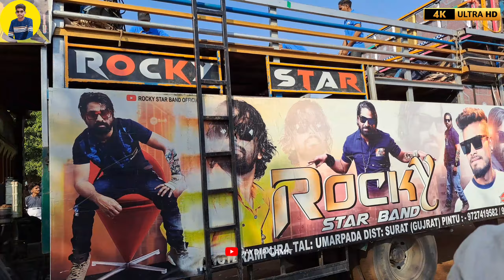👉टक्कर होने का पहले माहौल 🔥 Rocky star band Vs Rocking Spider band At Sadadkuva